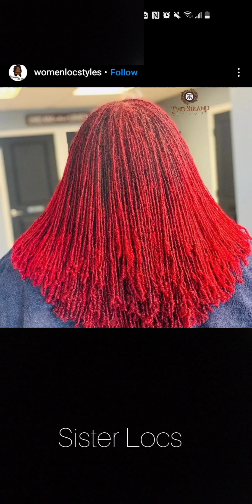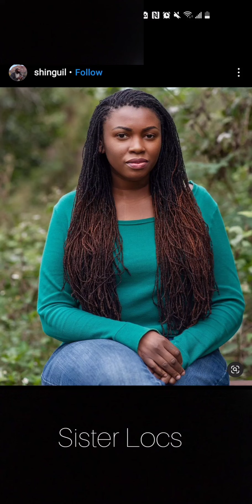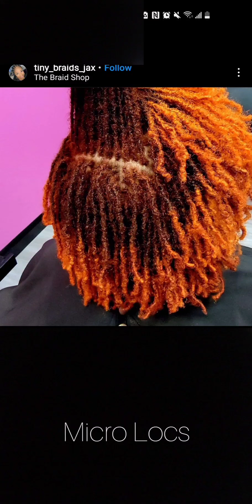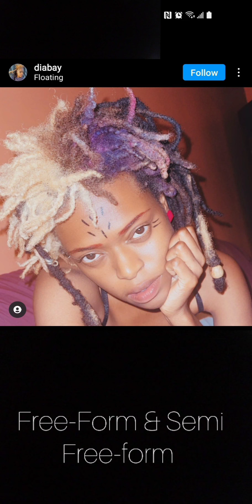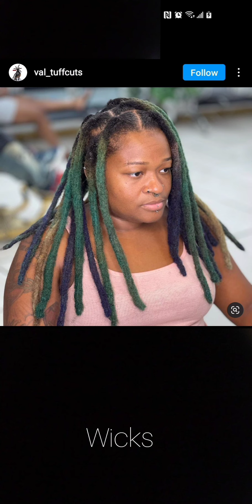#25 | Black Women With Locs Compilation | Different Types Of Locs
Compilation of melanin Queens who've embraced their natural crowns.

Micro Locs 01:28
Traditional Locs 02:48
Free-form 05:09
Wicks 06:05